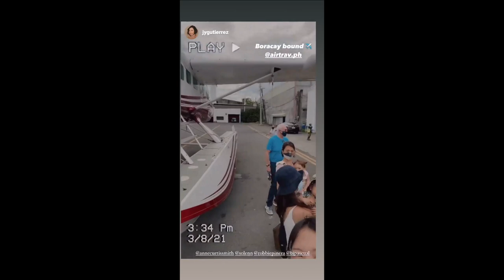SOLENN AND NICO BABY TILI